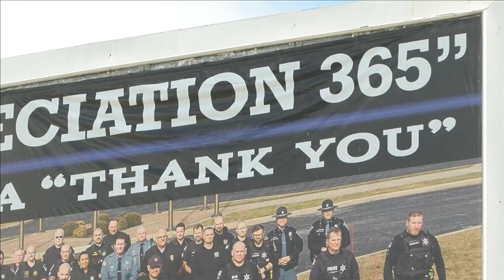Neighbors approve of police appreciation billboard